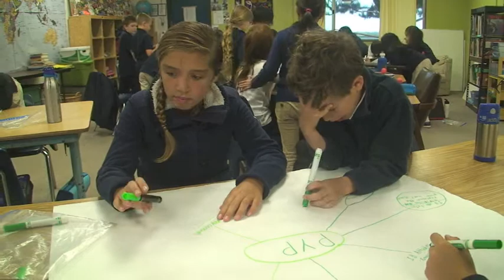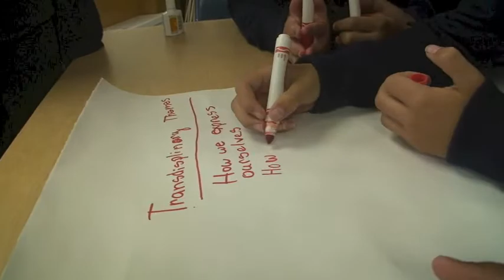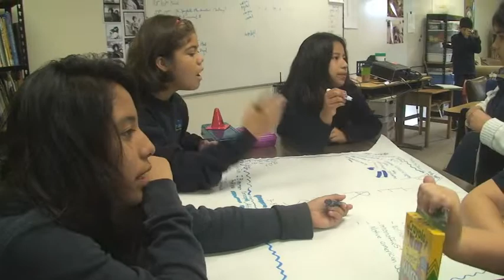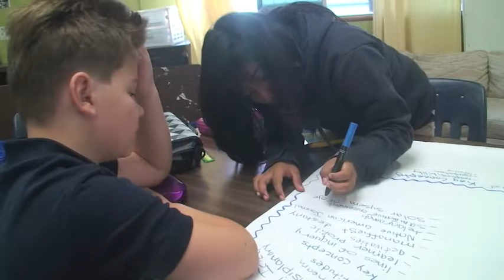PYP UOI Review 8 8